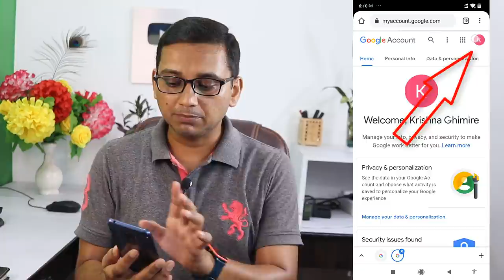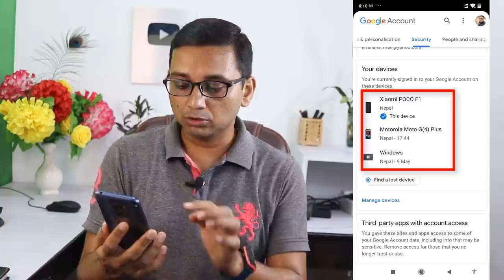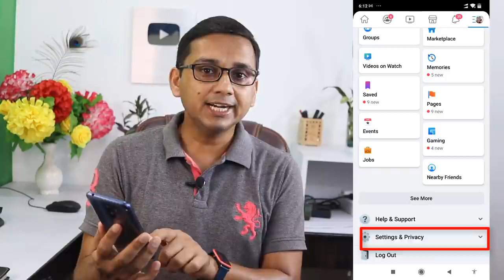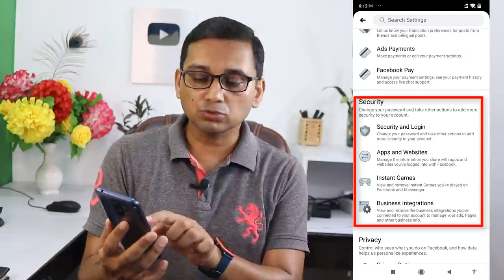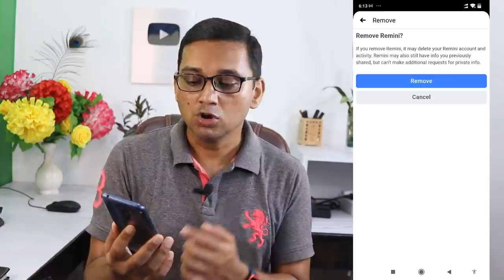How to Check How Many Apps and Websites are Linked With Gmail & Facebook | Secure Gmail & Facebook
Friends yo video ma aile sikayeko xu ki hamile kasari hamro Gmail ra Facebook lai Dherai Website ra App haruma Login bhayeko huncha tyesbata tyo Login detail lai remove garera kasari secure garaune afno account lai sampurna tarika sikayeko xu video pura herera hajurle pani yo sabai kura siknuhola.
Thanks

Time-Stamps:-
00:00 | Intro
01:40 | Remove App Login From Gmail
03:45 | Remove App Login From Facebook